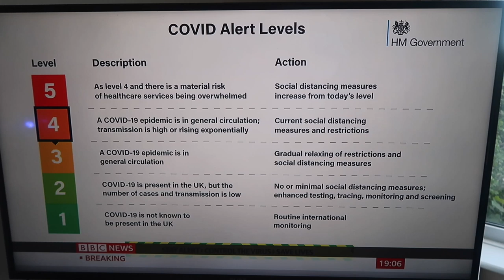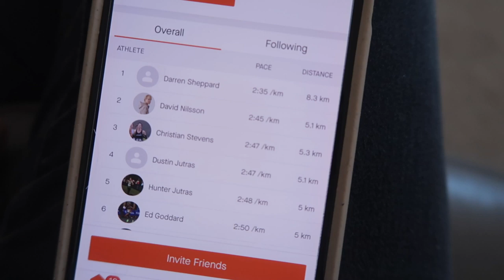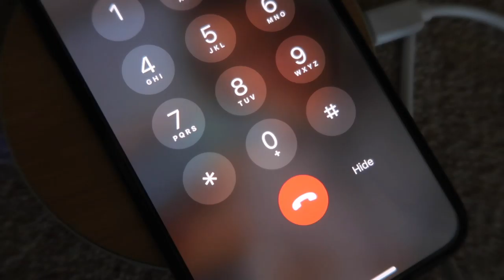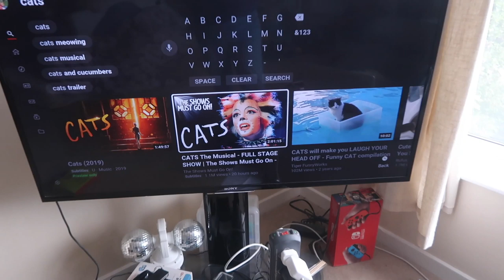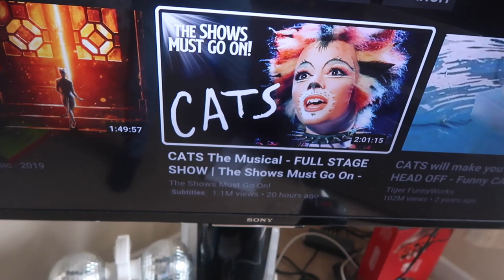Week 8 in UK Lockdown | It gets a little crazier round here!! 😜👶🏼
It's been a busy one around here! A new foster child arrives which always brings lots of changes and a little bit of chaos :) Hope you're all doing well in lockdown.

♡ Some  links ♡

↠ Sign up to receive cash back on all online purchases (so far I've received over £500)